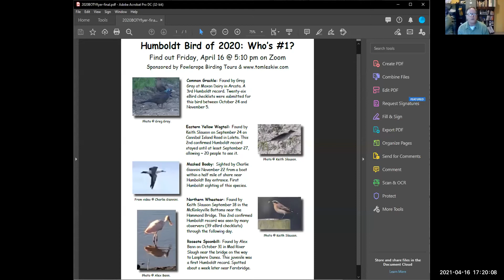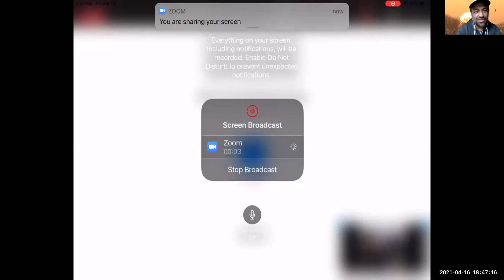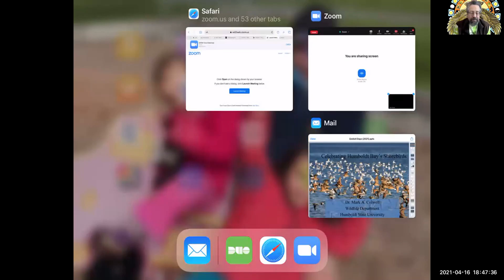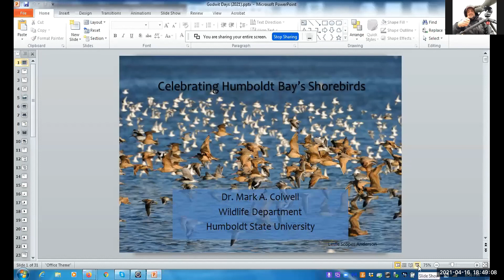Godwit Days 2021 Birds and Brew Discussion with Local Birders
Humboldt Birding: Past, Present & Future, A Birds & Beers Social Zoom, with Frank Fogarty, Rob Fowler, Greg Gray, Tony Kurz, Gary & Lauren Lester, Tom Leskiw, Sean McAllister, Jude Power, Keith Slauson. Includes presentation of 2020’s Humboldt County Bird of the Year award to Alex Benn, finder of the Roseate Spoonbill on October 31 in Mad River Slough off the Lanphere Rd bridge. This juvenile was a first Humboldt County record.